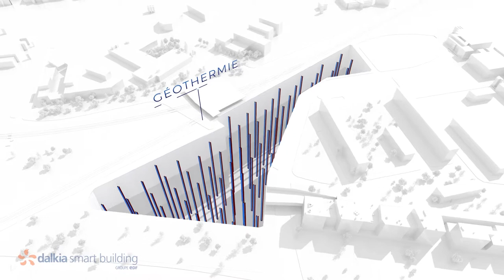Double Smart Grid - Ecoquartier Nanterre Cœur Universite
Dalkia Smart Building a développé pour l'écoquartier Nanterre Cœur Université le premier double smartgrid thermique et électrique de France.